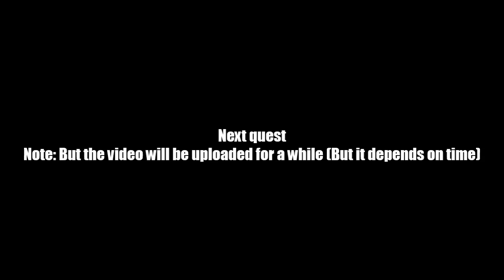AQ Worlds "Through the Portal!" (Quest)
Quest:Through the Portal!

NPCs:Kairos

Monster List:Time Wraith

Turn in:Time Wraith Slain x4

Equipment Won:None